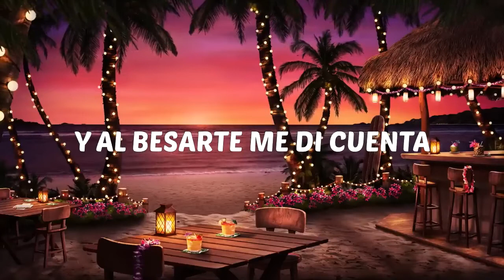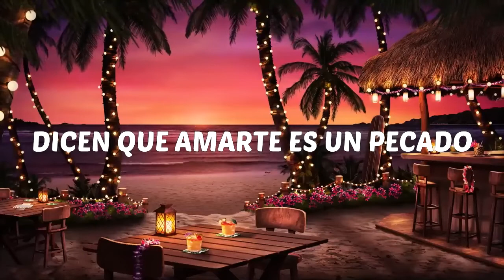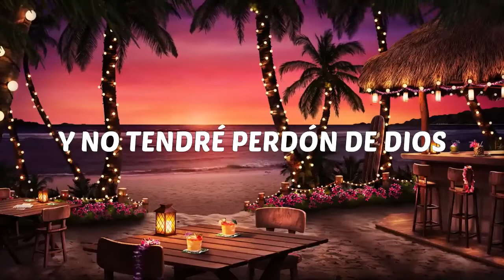Ladrón de tu amor - Grupo Sombras & Daniel Agostini